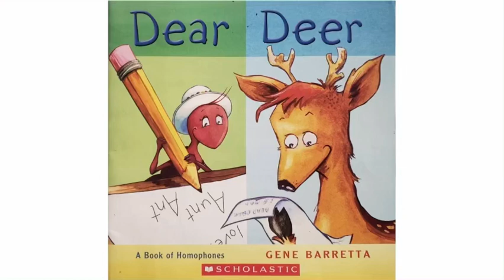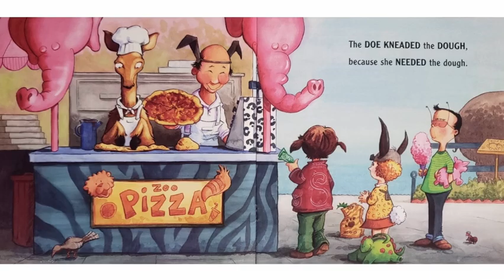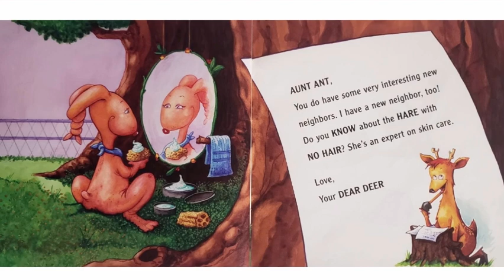Dear Deer - A Book of Homophones | Grammar Homophones Fun Children's Picture Book Read Aloud!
This is a fun homophones read aloud for kids!